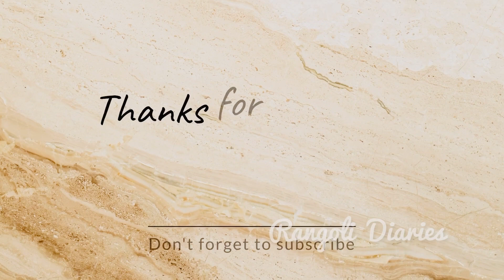गणपती बाप्पा मोरया🙏🏻🌺 | Easy & Beautiful Ganesha Rangoli | Ganpati Rangoli | Festival Rangoli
Hello this is Shreya♥️
Welcome to `Rangoli Diaries’…
I always try to make easy, unique, modern & attractive rangolis.
I hope you love and enjoy all this,